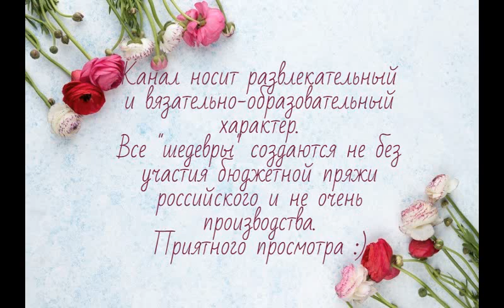Летняя майка спицами с неглубоким вырезом Экспресс МК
В этом видео я подробно рассказываю, как вязала спицами летнюю майку. Это экспресс ма по вязанию топа спицами из пряжи Жасмин от Троицкой фабрики.
Приветствую вас на своем канале о вязании! Меня зовут Лана! Здесь вы можете найти различные мастер-классы по вязанию спицами и крючком, обзоры пряжи, готовые работы и немного размышлений о нашем общем увлечении! Вяжу из пряжи разного производства (без турецкой тоже не обходится:). Делюсь неудачными попытками в своем творчестве. Надеюсь, это и другие видео окажутся полезными для вас!